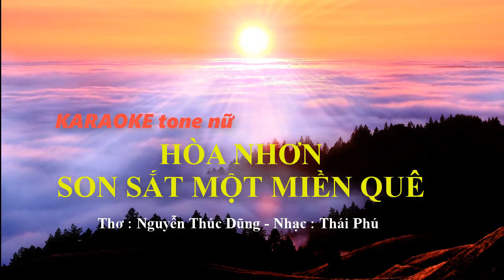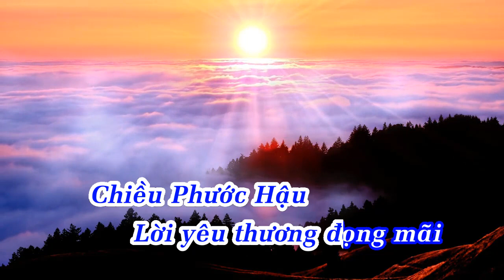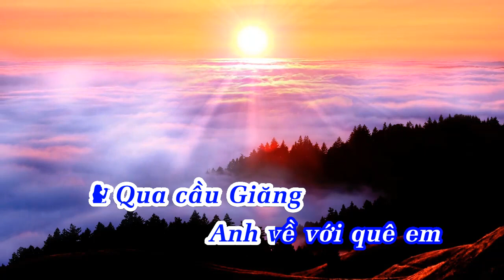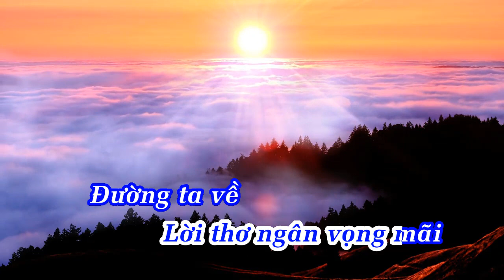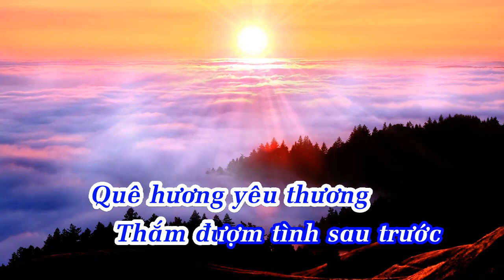KARAOKE HÒA NHƠN SON SẮT MỘT MIỀN QUÊ | THÚC DŨNG & THÁI PHÚ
KARAOKE HOA NHON SON SAT MOT MIEN QUE